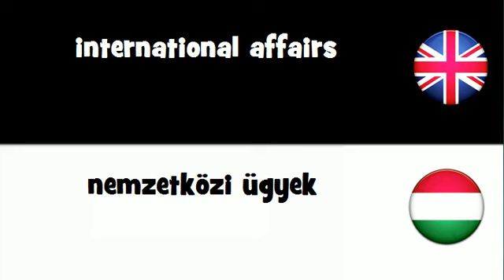SAY IT IN 20 LANGUAGES = international affairs